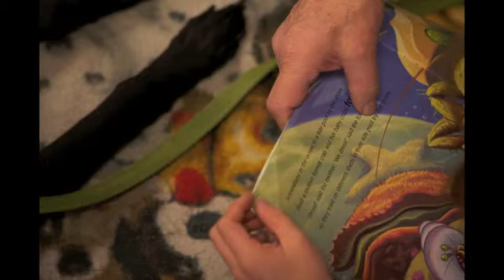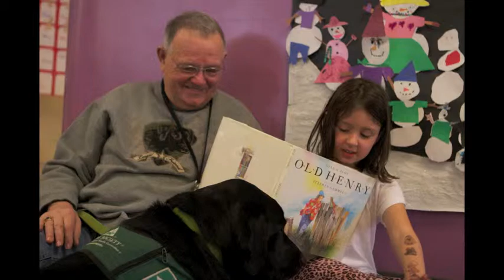20101217_TRUEBLOOD_Helping Paws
Jon Jorgensen and his black lab Shadow team up with Lincoln Pet Partners to offer pet therapy to both the young and the elderly.